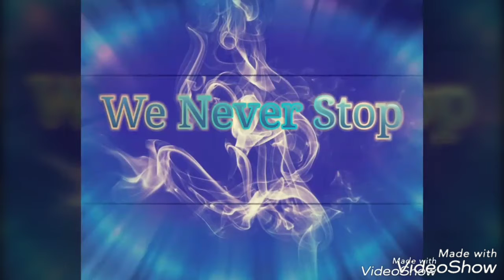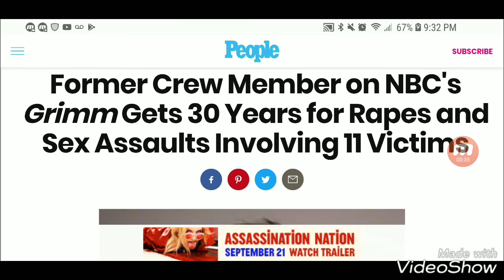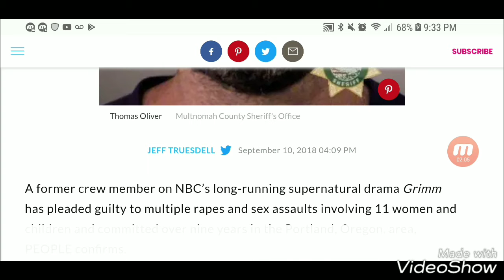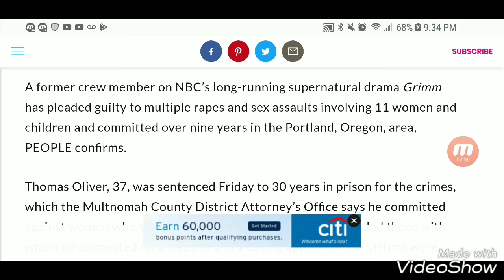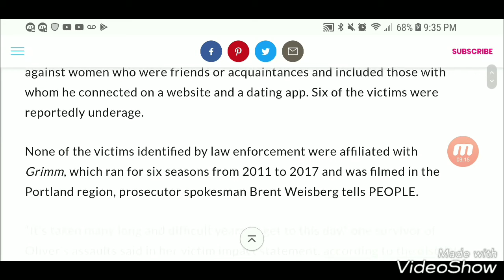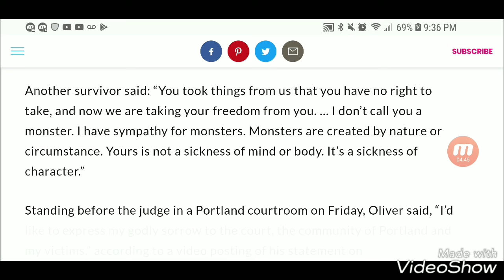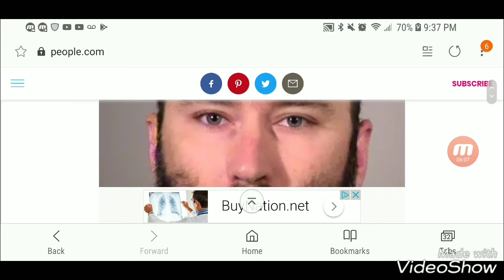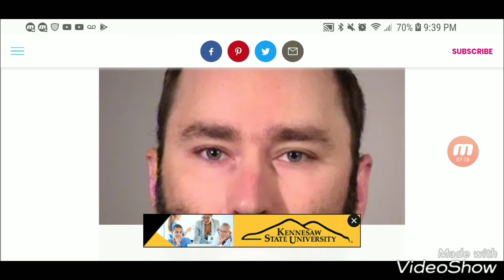Former Crew Member on NBC's Grimm Gets 30 Years for Rapes and Sex Assaults Involving 11 Victims